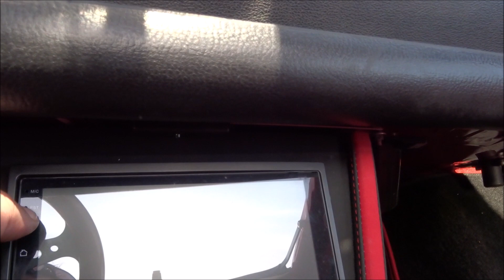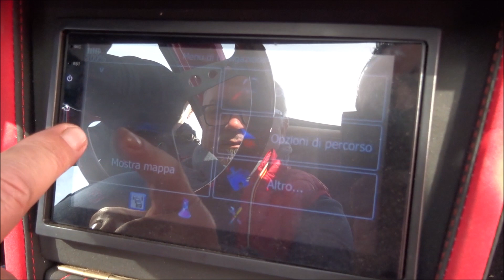FIAT 500 L ABARTH EVOCATION 800cc (1972) RESTAURATA 2020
Assetto sportivo con cambio a 5 marce sincronizzato
Iscritta ASI (pre-elaborazione)

ULTIMO PREZZO
NO SCAMBI - NO PERMUTE
POSSIBILI SPEDIZIONI NAZIONALI ED ESTERE

CONDIZIONI: ECCELLENTI
MOTORE (126A1) RESTAURATO TOTALEMENTE DA PROFESSIONISTA con elaborazione fino a 800cc
MECCANICA EFFICIENTE
DIFETTI: piccola deformazione di 2 cm al parafango posteriore sinistro